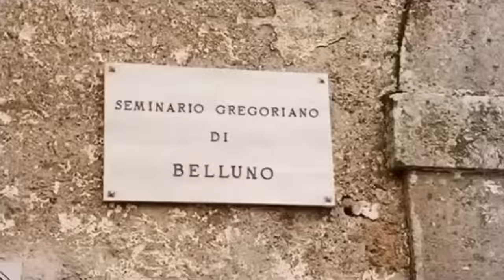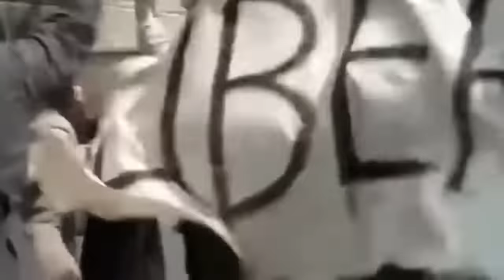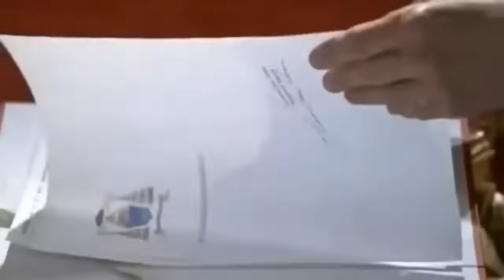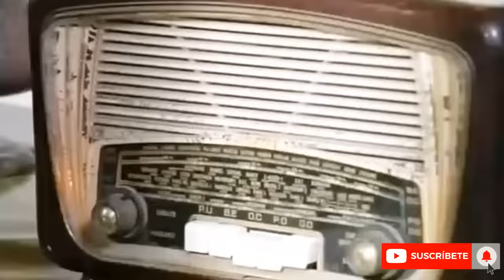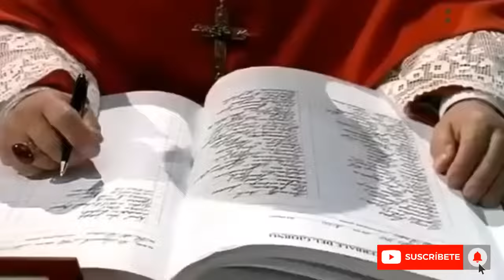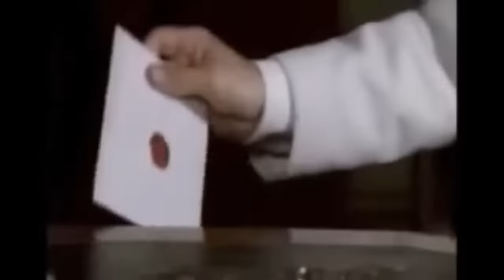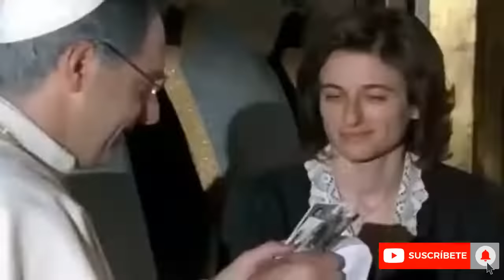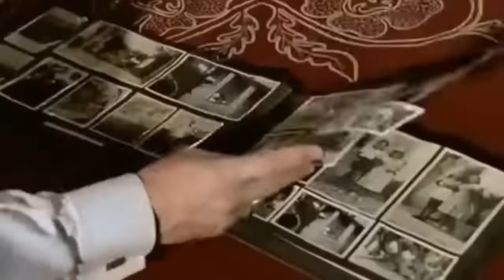😀 JUAN PABLO I la Sonrisa de Dios PELICULA COMPLETA en ESPAÑOL (HD 2022) Juan Pablo I Pelicula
🔹 La PELICULA se PUBLICA en el CANAL con FIN DIVULGATIVO para CONOCER mejor la FIGURA del PAPA JUAN PABLO I.
🔹 SI QUIERES CONOCER la vida del CARDENAL ALBINO LUCIANI posterior PAPA JUAN PABLO I tienes que VER el VÍDEO COMPLETO.
🔹 Por otro lado, SE CUENTA la VIDA y el PONTIFICADO de JUAN PABLO I contando sus principales pasajes.
🔹 La PELICULA NO TE DEJARÁ INDIFERENTE 😱. Ha sido EDITADA por el Dr. Miguel Dongil.